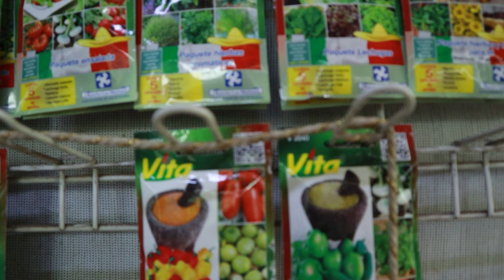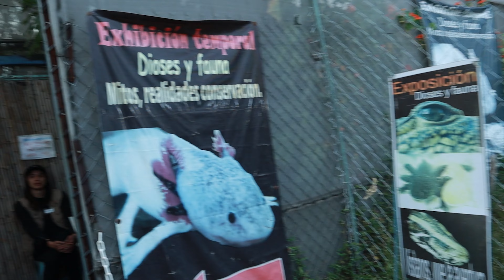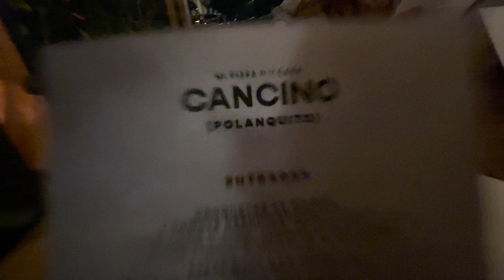MI PRIMERA VEZ EN UN TEMBLOR (VLOG 3) - Maylú Blogs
Bienvenid@s a un nuevo video guarros,  el día de hoy les traigo los ultimos 2 dias y ultimo vlog de mi viaje a cdmx y esta vez fuimos por primera vez a las trajineras de xochimilco y conoci a los ajolotitos y demás animalitos, les agradecería mucho si dejaran su like, se suscribieran y activaran la campanita para seguir subiendo videitos, sin nada mas que decir espero disfruten el video :)

🔴 Directos de lunes a jueves a las 8 pm MX: Twitch.tv/maylublogs

channel/UCXI2..